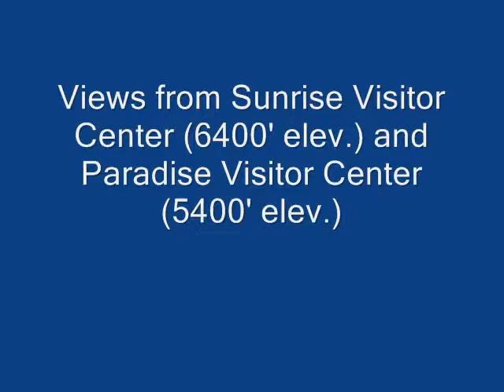Mt. Rainier National Park from Sunrise & Paradise Visitor Centers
Mt. Rainier National Park
August 4, 2010
Washington State, elevation 14.410 feet
from Sunrise Visitor Center (6400' elev.) and Paradise Visitor Center (5400' elev.)